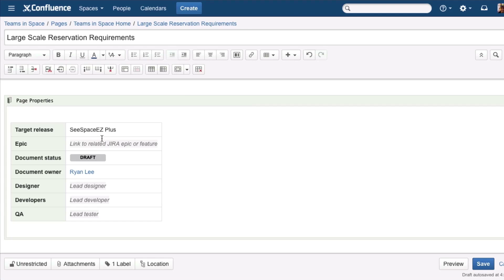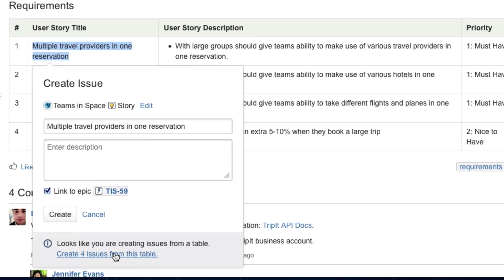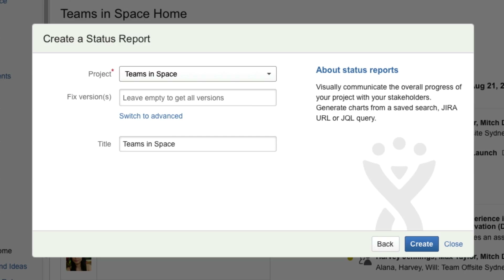Do Agile Right with Atlassian JIRA and Confluence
Confluence 5.4 brings JIRA into Confluence, and Confluence into JIRA like never before, so your team can build better software, faster. When we say seamless integration, we mean it. We've made agile best practices, the easiest practice, for your team and every team.